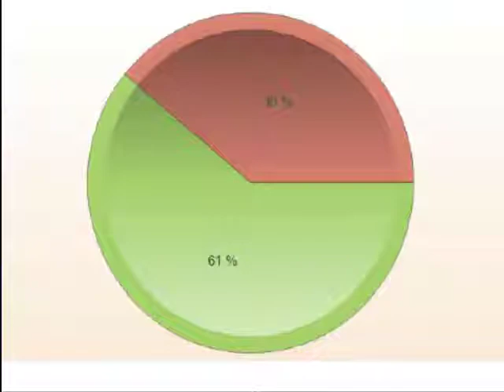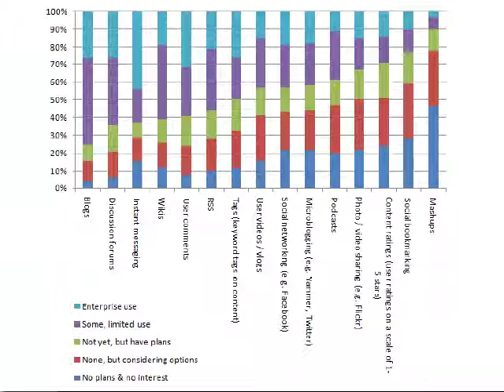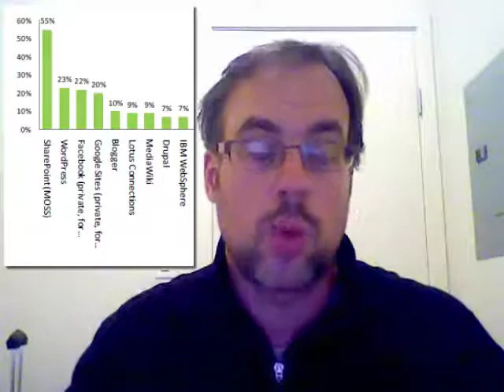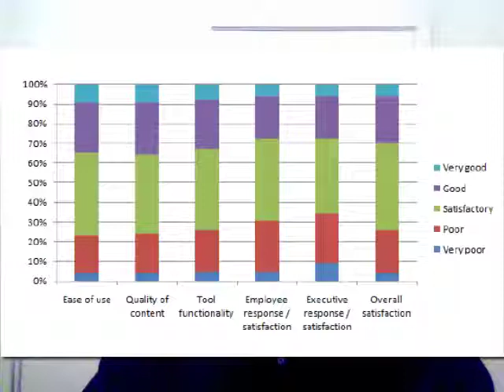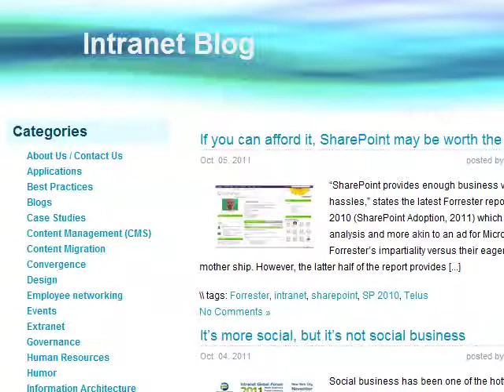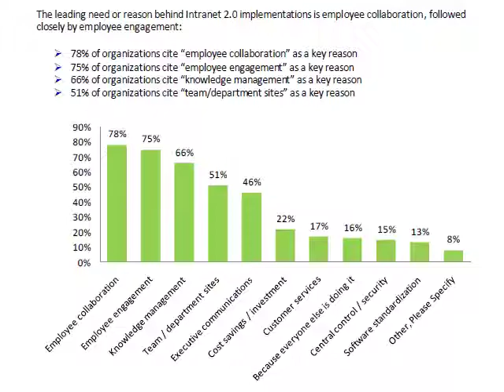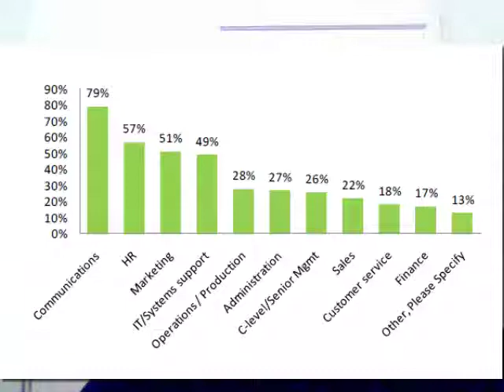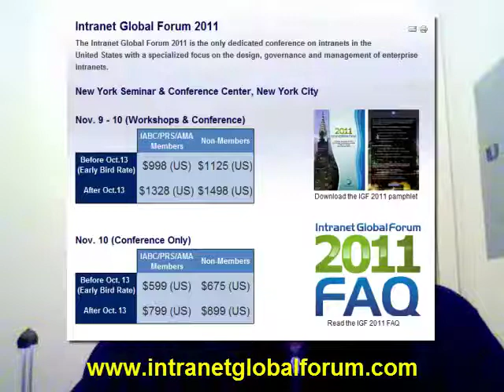FIR Interview: 2011 Social Intranet Study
For Immediate Release co-host Shel Holtz interviews Presicent Digital CEO Toby Ward on the results of a study exploring adoption of social intranets.